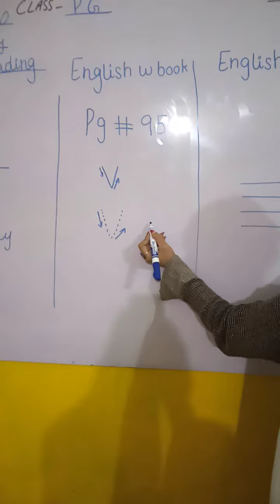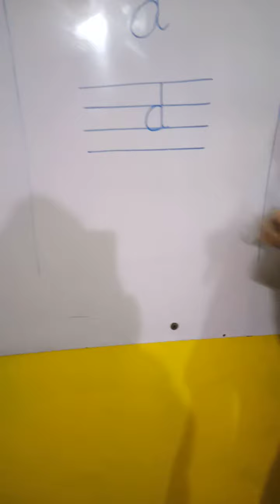Class PG| English Reading & copy work workbook 29.12.2020